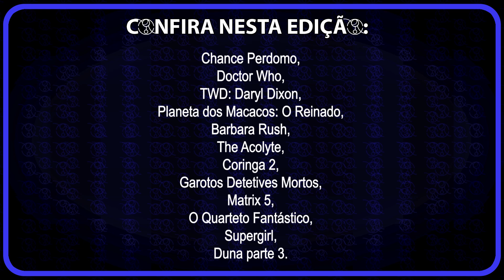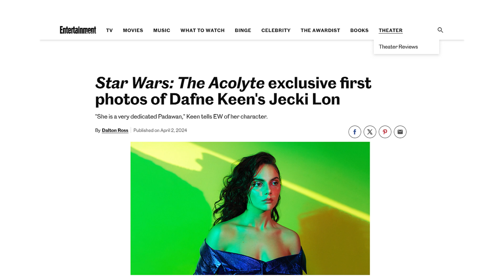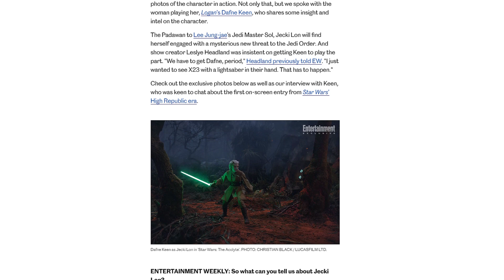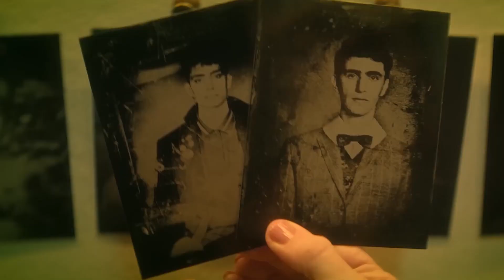SCI-FI NEWS #48 - DW - TWD - POTA - THE ACOLYTE - CORINGA 2 - NEIL GAIMAN - FF4 - SUPERGIRL - DUNA 3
SCI-FI NEWS #48 com as notícias fresquinhas do mundo na cultura pop.
Venha conferir tudo de mais relevante que rolou na última semana.

00:00 - Início
00:55 - Chance Perdomo,
01:32 - Doctor Who,
02:08 - TWD: Daryl Dixon,
02:38 - Planeta dos Macacos: O Reinado,
03:14 - Barbara Rush,
03:53 - The Acolyte,
04:37 - Coringa 2,
05:11 - Garotos Detetives Mortos,
06:02 - Matrix 5,
06:46 - O Quarteto Fantástico,
07:27 - Supergirl,
07:57 - Duna parte 3.
08:24 - Encerramento.